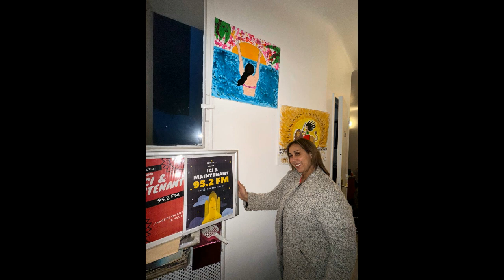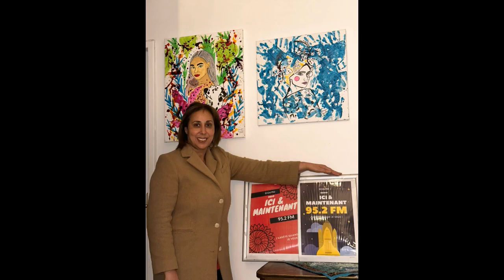Myriam Elle Revien de l'autre Monde avec ses conseils